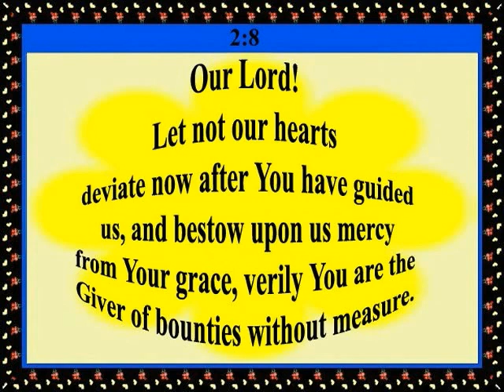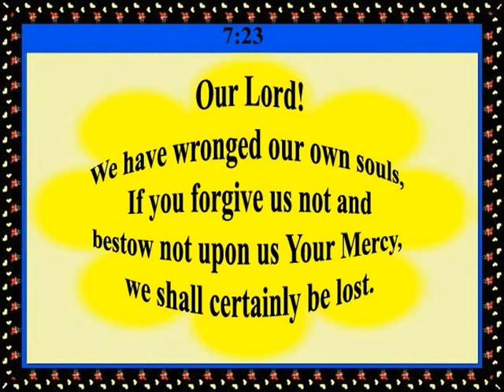Muslim's Prayer/Dua from Holy Quran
This video slide show is based on selected verses/dua from Holy Quran. Audio used under license. Rest is arranged and designed by me.